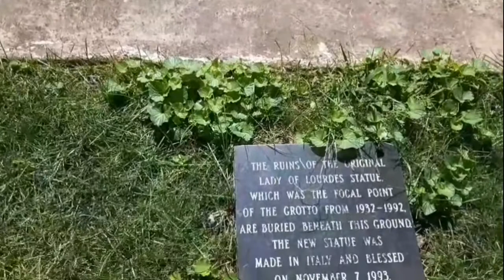PAYING A VISIT TO LADY OF LOURDES